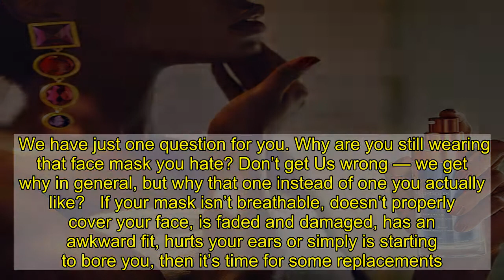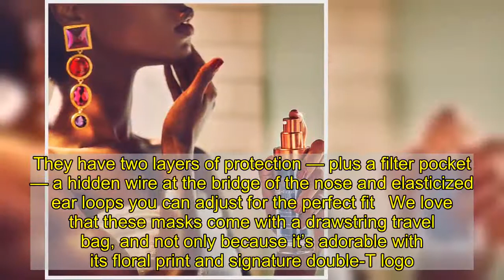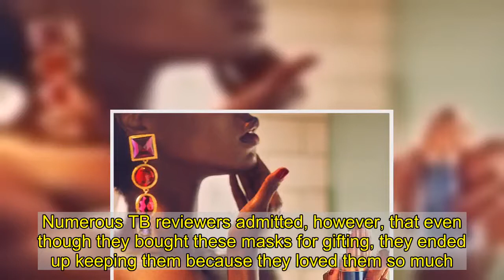This New Tory Burch Face Mask Set Comes With a Cute Travel Pouch — On Amazon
We have just one question for you. Why are you still wearing that face mask you hate? Don’t get Us wrong — we get why in general, but why that one instead of one you actually like?   If your mask isn’t breathable, doesn’t properly cover your face, is faded and damaged, has an awkward fit, hurts your ears or simply is starting to bore you, then it’s time for some replacements. There are so many more options available now than there were back in spring. Let’s add a little designer to your daily life, shall we?   This mask set comes with three fabric face coverings and a travel pouch. Tory Burch reviewers say these are “hands down the best masks [they] have purchased” and think they’re “oh so cute.” They point out that these masks are “exceptionally soft” too, along with being “breathable, adjustable and so fashionable.” They’re always receiving compliments on them, and it’s easy to see why   Each of these three masks has a different floral design, and shoppers love how they perfectly blend vintage and modern aesthetics. They’re made of a silky material, so they’re buttery soft, and they’re moisture-wicking, meaning they’re great for anyone suffering from maskne. They have two layers of protection — plus a filter pocket — a hidden wire at the bridge of the nose and elasticized ear loops you can adjust for the perfect fit   We love that these masks come with a drawstring travel bag, and not only because it’s adorable with its floral print and signature double-T logo. This little pouch is so handy for stashing your mask in your bag without exposing it to other high-contact items like your wallet, keys and phone. It has a lobster clasp too   Shoppers agree that these masks are one of their “favorite holiday gift ideas for 2020.” Each mask is individually packaged too, in case you want to turn one gift into three. Numerous TB reviewers admitted, however, that even though they bought these masks for gifting, they ended up keeping them because they loved them so much. Masks you can actually enjoy wearing? Yeah, that’s hard to pass up   . Happy shopping